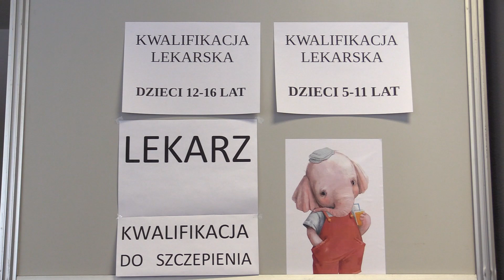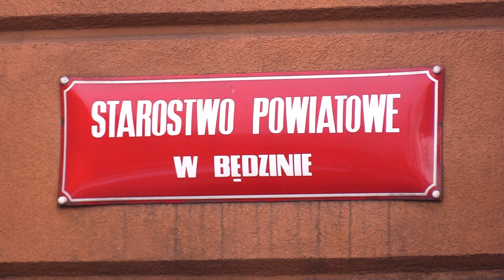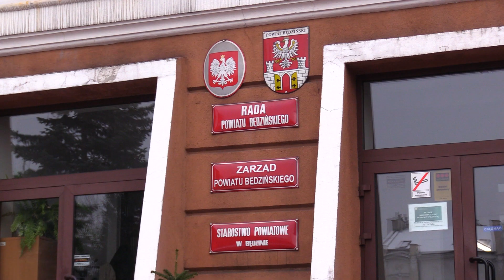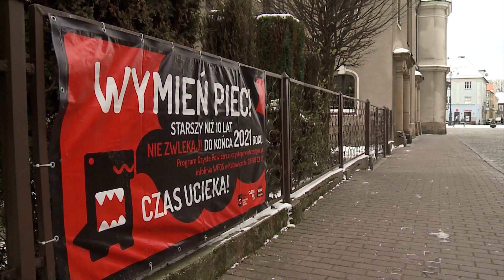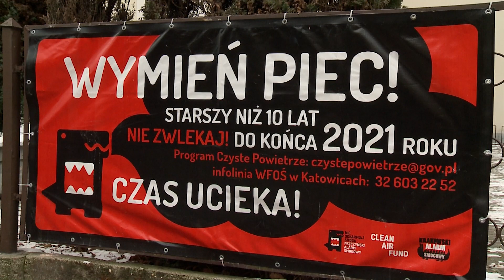TVS SILESIA FLESZ 23.12.2021